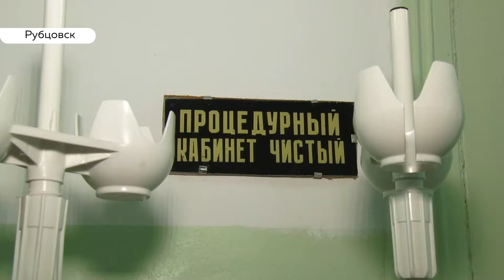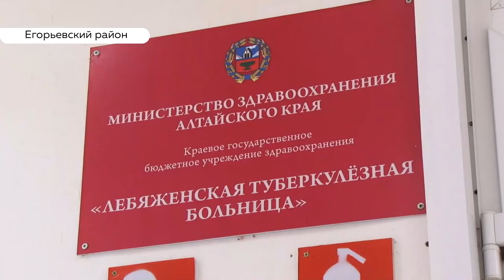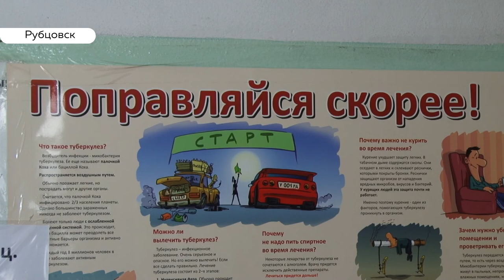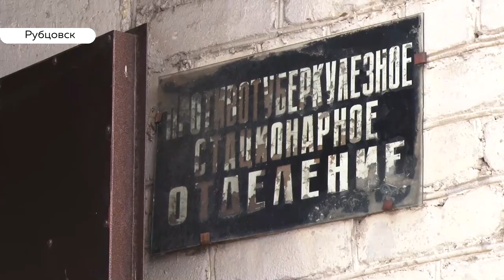Почему закрывают Рубцовский диспансер и можно ли его спасти?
Количество заболевших туберкулезном в Алтайском крае может увеличиться в разы. Причина - временное закрытие круглосуточного стационара рубцовского туберкулезного диспансера. Пациенты наотрез отказываются оставлять семью и ехать  за пятьдесят километров от родного города лечиться в другое медучреждение. Наша съемочная группа встретилась с отчаявшимися пациентами.